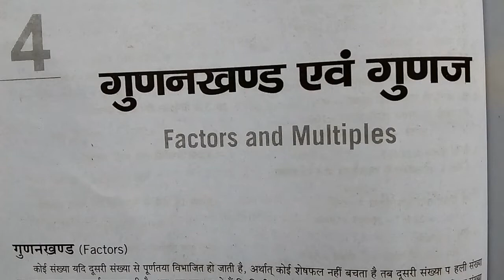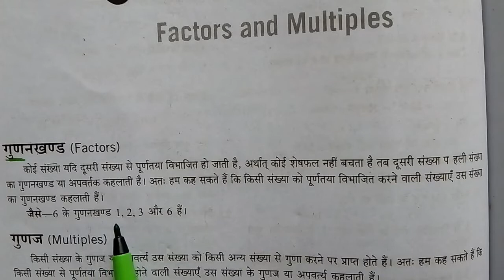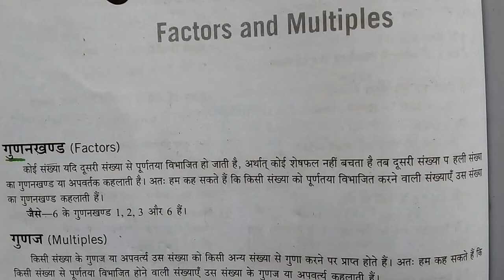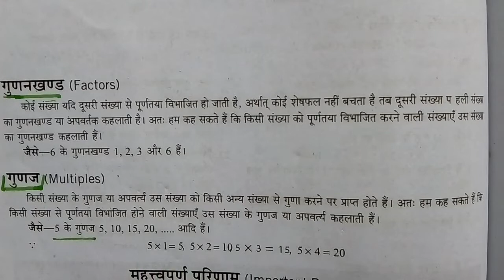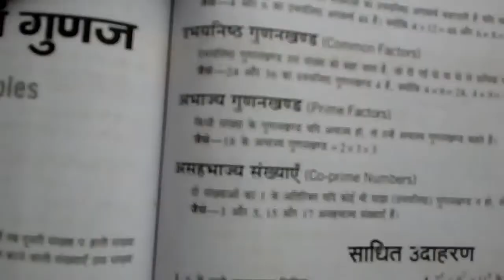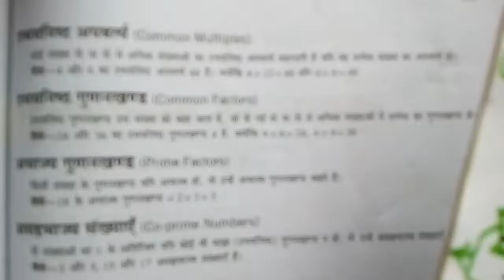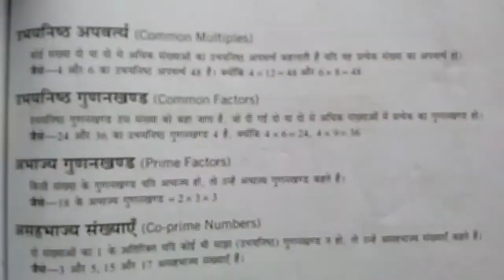MATHS Topic - 4 गुणनखंड एवं गुणज Ctet ,UPTET ,Any tet सभी के लिए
Ctet ,UPTET ,Any tet सभी के लिए MATHS Topic - 4 गुणनखंड एवं गुणज